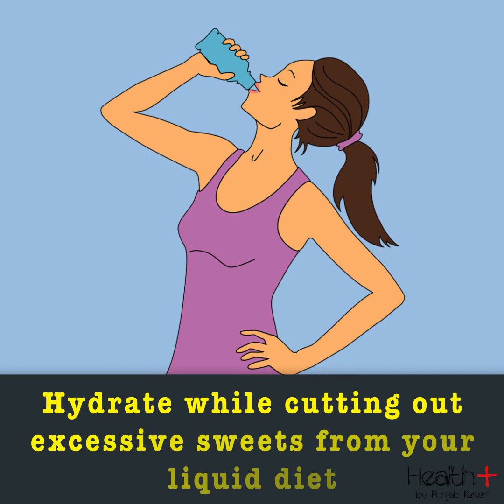Best Exercises for Lean Legs & Butt